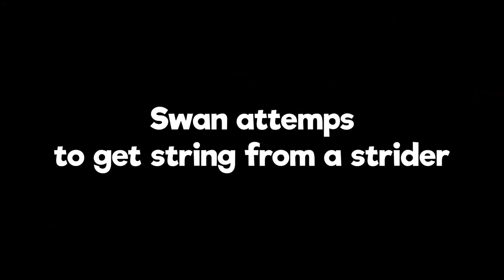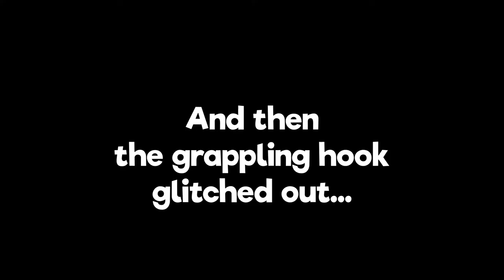My Viewers Make The Nether HARDER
My Viewers Make The Nether HARDER Pogchamp